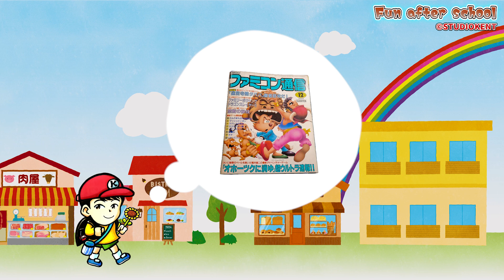Fun after school MV【studiokentチャンネルBGM】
studiokentチャンネルの動画で良く使用してるBGM「Fun after school」
嬉しいことにコメント欄でこのBGMが好きだとおっしゃってくださる方が
今までに何人もいらっしゃったので、「Fun after school」だけを聴けるMVを作りました。
この曲のイメージは「学校が終わったら何して遊ぼ〜？」という小学生時代のワクワク感です。
アニメ中に登場するのは「実際にkentが小学生の頃夢中になってたもの」です。

【写真素材提供協力】
（soraさん）
ファミコンやレトログッズをコレクションされています☆

（ばらかさん）
kentのイメージイラストを描いてくださったレトロゲーム好きイラストレーター☆